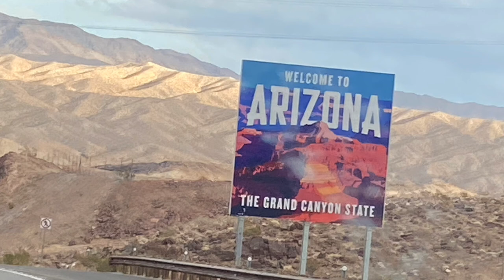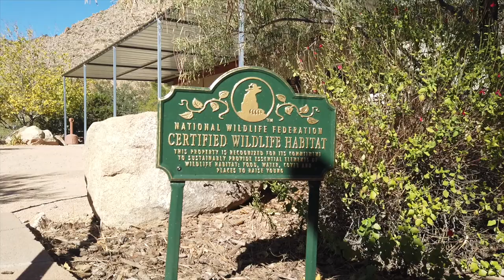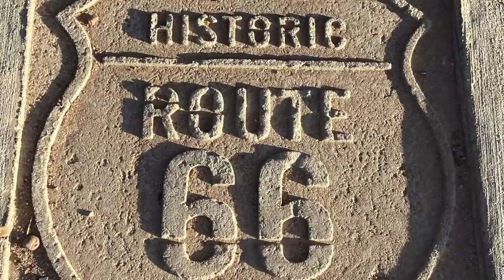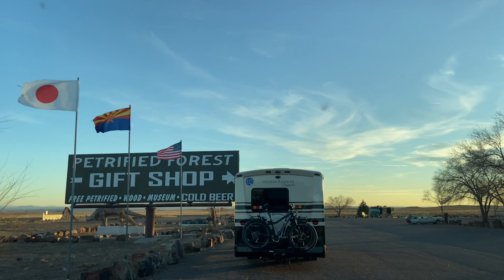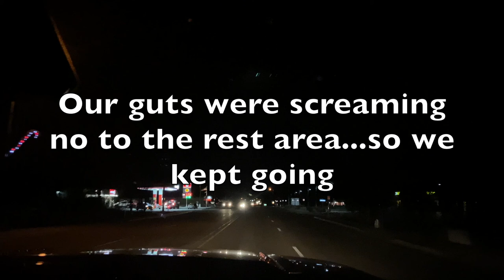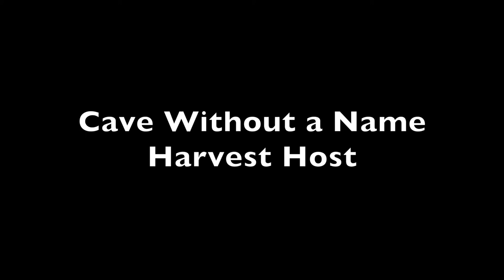Keepers of the Wild | Petrified Forest | Bunker Branding | Vista Mesa Winery | Back to Florida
We are heading back to Florida to take care of some truck paperwork but as we do that we are making sure we make sure to have fun and see some real interesting things on the way.

While in Golden valley, AZ we visited Keepers fo the Wild, a sanctuary that takes in animals that cannot be returned to the wild and make sure they have good quality of life. This is such a better place than what we saw on Tiger King! Animals looked well taken care of and the tour guide we had clearly loved the animals, giving us some great back ground and at the same time heart breaking stories about these animals.

We stopped at the Petrified Forest and that was beautiful. So far, none of the national parks have dissapointed.

Bunker Branding is a story in itself. Steven used to watch a lot of YouTube channels and I just did not get it. When he was watching one of Matt’s channels I started watching because he was a vet and real funny. When we saw that the front store was open and we came right by it, of course we had to stop. Didn’t expect so to either him or his wife but she was in the store so that was pretty cool (at least to us lol) Snagged me and paid for some work out pants while there and now that I know the right size I can order online. Getting the right pants for woman with thunder thighs is not as easy as it may look, even when they are stretchy!

Our last stop is at the harvest host Cave without a name and it was a wonderful quiet spot, definitely recommend it!. If you need hookups, they have those as well, you would just have to pay for a regular camping spot.